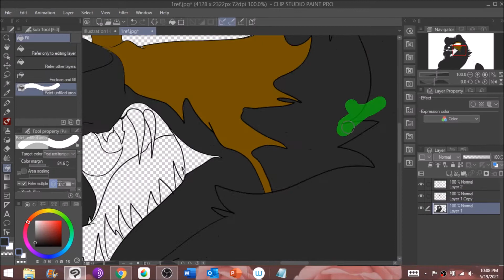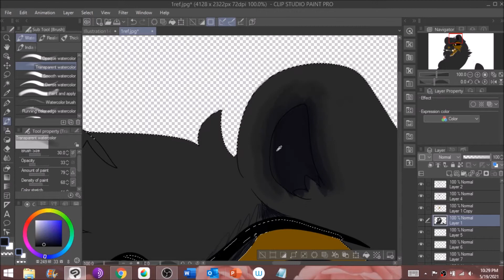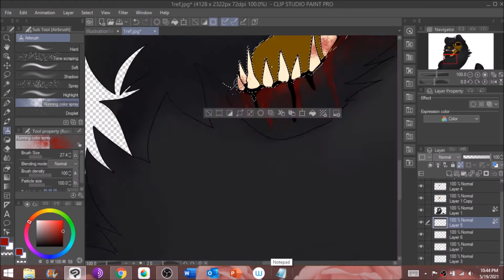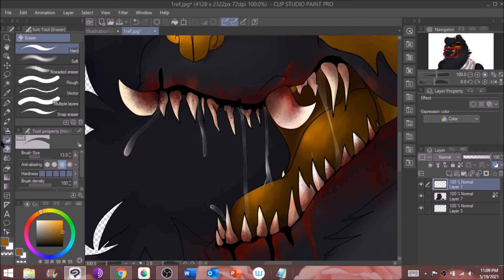Some spicy angsty stuffs {SPEEDPAINT}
ew did I finally find myself some motivation???